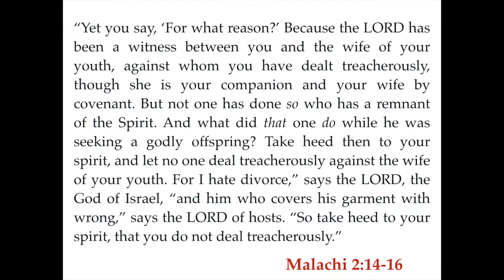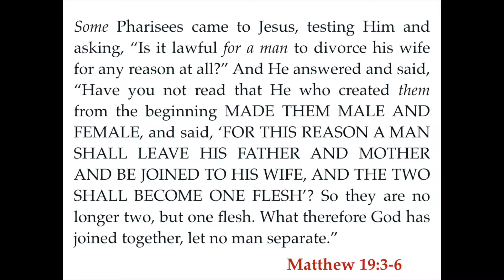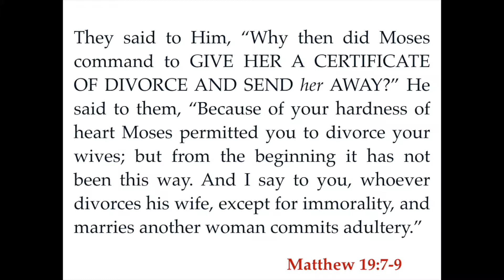What's the Bible Say About Divorce?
What's the Bible say about divorce? Today on "Questions Over Coffee," Kevin Smith takes a look at Malachi 2 and Matthew 19 to see what God's opinion is on this very important topic.

We are the Church of Christ in Rock Springs, Wyoming.  We know you have Bible questions.  We want to provide short, simple, to the point Bible answers to questions like, “Why do Christians worship on Sundays?” or “Can Christians drink?” or “Should Christians celebrate holidays?”  Why?  So you can grow in your relationship with God and come to know Him better.

Physical Address
100 Clearview Drive